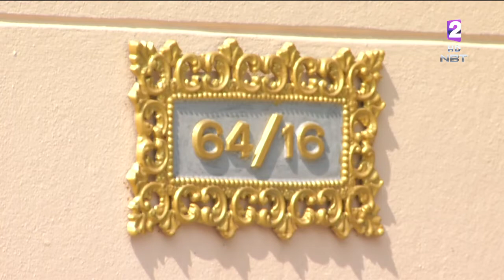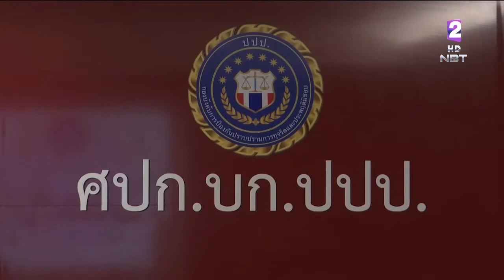ทุจริตเงินทอนวัด ล็อต 4 เจอเข้าข่ายทุจริต26 วัด ผู้ต้องหาส่วนใหญ่ยังเป็นกลุ่มเดิม